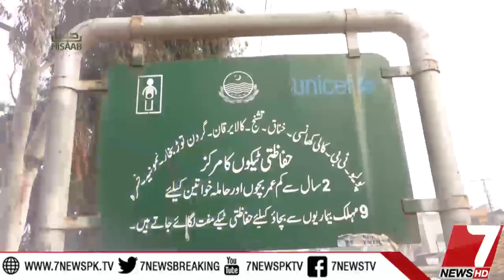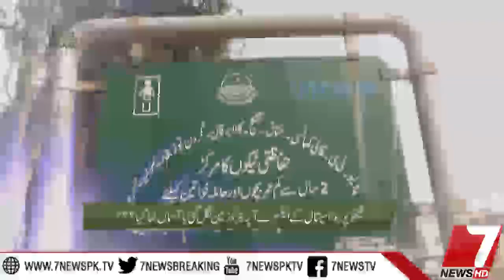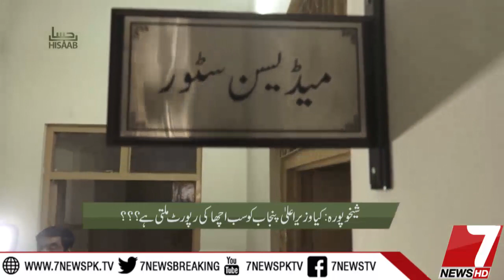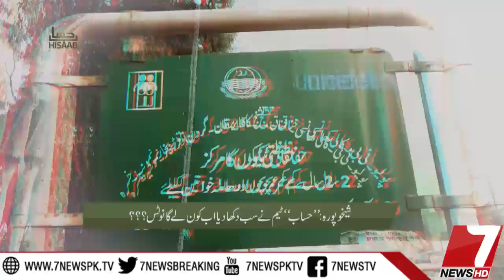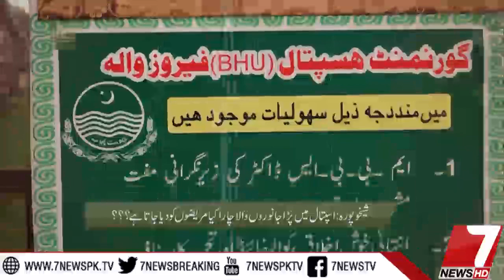Hisaab Episode #45 13 November 2017 |7News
All latest happenings on Panama Case, Dawn Leaks, Maryam Nawaz, Imran Khan, Raheel Sharif, Nawaz Sharif, Qamar Javed Bajwaa, DG ISPR General Asif Ghafoor and best analysis of Qasim Ali Shah, Hassan Hashmi, Osama Tayyab and Sidra Meer at one place! The official YouTube channel for 7News.